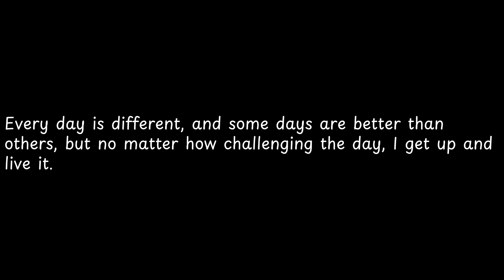Every day is different, and